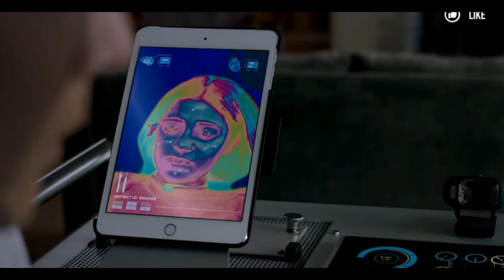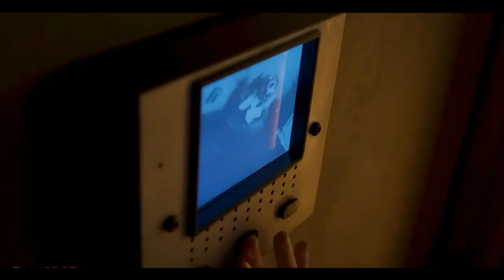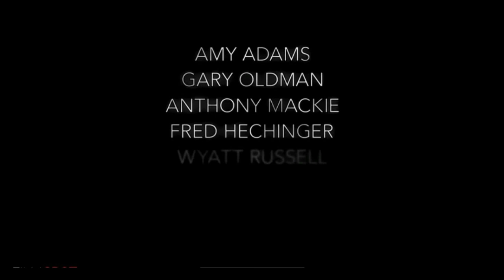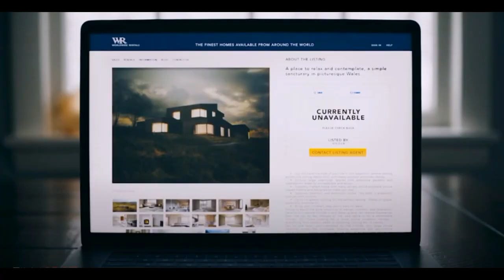TRAILER HORROR FILM 2020